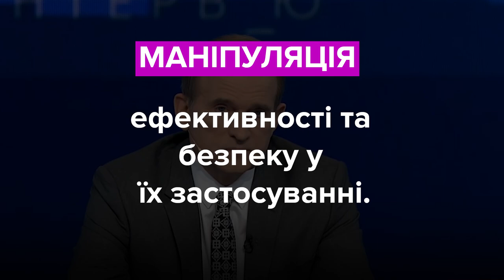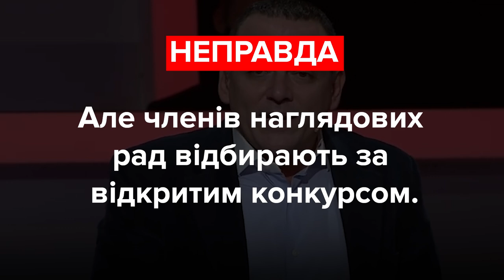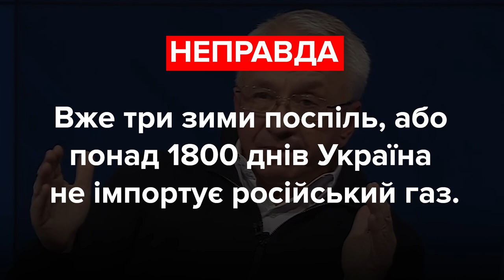Медведчук, Бужанський, Кучеренко. Хто з депутатів збрехав? Фактчек VoxCheck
*НАШІ СОЦМЕРЕЖІ*

Віктор Медведчук, депутат, фракція «Опозиційна платформа – За життя»:
«Тимчасовий повірений в справах США в Україні заявила, я підкреслюю, не міністр охорони здоров’я, а саме вона заявила, що Україна не буде купувати російську вакцину. Ну це більше ніж говорить і про зовнішнє управління, і, на жаль, про колоніальний статус нашої країни, і про багато іншого».

Максим Бужанський, депутат, фракція «Слуга Народу»:
«А чому вони повинні бути в якихось рамках закону, якщо у стосунках з Заходом ніяких рамок не існує? Якщо нам спочатку перечисляють умови, які ми повинні виконати для боротьби з корупцією, а потім говорять: «А ось тут призначте у цю наглядову раду без конкурсу, ось у цю наглядову раду». А корупціонер буде директором НАБУ».

Олексій Кучеренко, фракція «Батьківщина»:
«Ви хочете його (газ – ред.), НАК «Нафтогаз» і пан Коболєв, називати європейським? А я його називаю російським, який ви через європейські компанії купуєте з додатковою величезною маржою під назвою «плюс»».